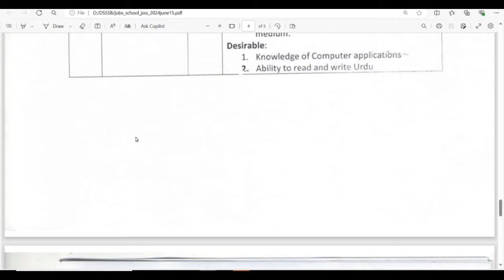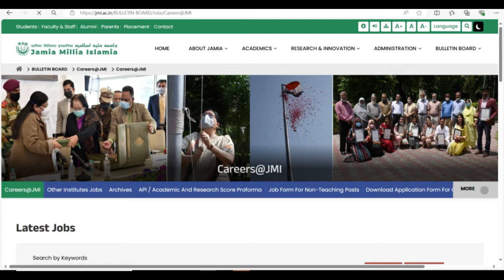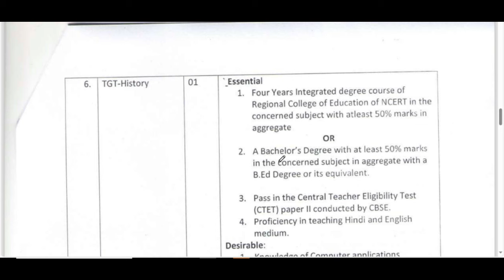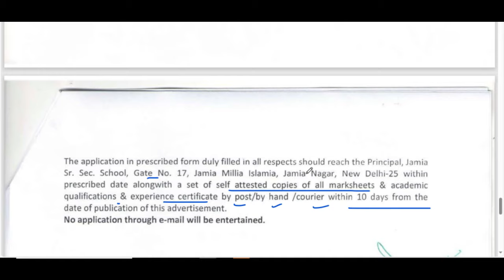NEW GUEST TEACHERS RECRUITMENT 2024 IN DELHI || PGT & TGT GUEST TEACHERS VACACNY NOTIFICATION 2024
kvsnewvacancy2023 Application is invited for TGT-Hindi & Hindu Ethics, TGT-Urdu, PGT-Urdu and PGT-English purely as Guest faculty at Jamia Sr. Sec. School

Teacher jobs
primary teacher
uptet, B.Ed
KVs Primary
recruitment 2024
andhra education society delhi
rajdhani college